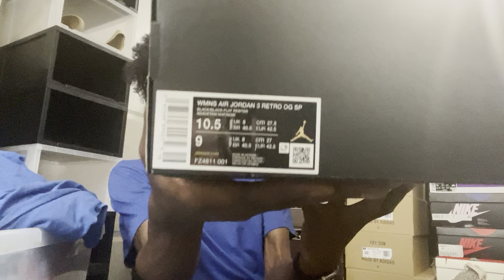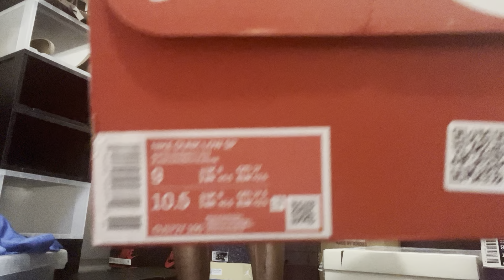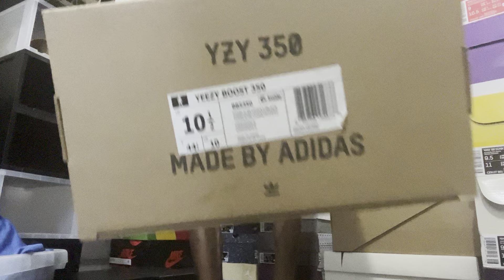MY 2024 SNEAKER COLLECTION 🔥🔥(OVER 50 PAIRS)